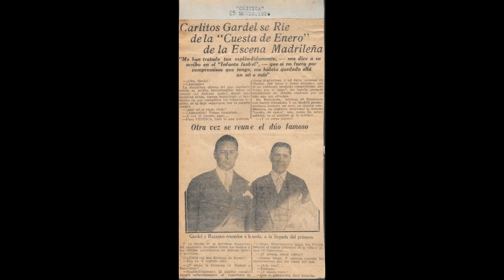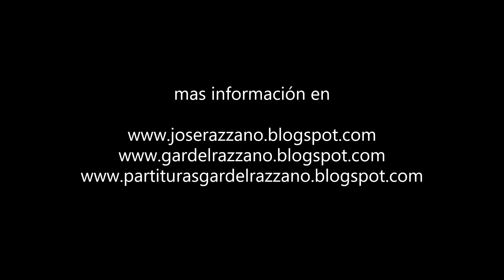Carlos Gardel *La canción de Buenos Aires* (Grabacion de 1933)